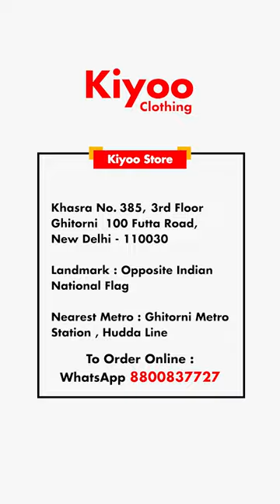KIYOO ZEBRA PRINT GOWN WITH SLIT ONLY IN RUPEES 699 westernwear dresses croptop #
OFFERS FOR LIMITED TIME  ,ONLY FOR LIMITED PEICES
केवल आज के लिए  Latest PREMIUM DESIGNER Gowns 2023 | KIYOO CLOTHING NEW DELHI

Must visit once :
KIYOO CLOTHING
384/2 FIRST FLOOR, OPPOSITE NATIONAL FLAG
100 FEET ROAD, GHITORNI VILLAGE, NEW DELHI - 110030

NEAREST METRO : GHITORNI METRO

Location -

Kiyoo Clothing in Ghitorni, South Delhi - New Delhi

latest Designer crop tops ,  Designer  lehenga, Designer  gowns, Designer  shararas , Designer  suits and all variety of Designer  women's Party & ethnic wear under one roof.

Prom dresses, Gown, Croptop, Indo Western, Peplum, Plazo, Sharara, Garara

one minute saree, one minute saree with price, one minute saree in chandni chowk, ruffle saree, ruffle saree design, ruffle saree wearing

indo western saree draping styles, indo western dress, indo western lehenga, indo western outfits, indo western dresses for women

rose designer studio,rose designer studio dresses collection,rose designer studio dresses,amazing designer dresses,ross designer studio,most awaited designer dresses,pari designer studio,rose designer studio chandni chowk delhi,new shades designer dresses,new sharara designes,new sharara designs,long kurti sharara design,wedding season special designer dresses,heavy designer croptop
designer ball gown & crop top
latest collection ball gown and crop top
cheapest ball gown in delhi
crop top retail market in delhi
New Fancy Gown & Crop Top
premium quality ladies dresses
crop top lehenga wholesale market in delhi
party wear dresses wholesale
premium quality dresses
gown manufacturer

designer lehenga
party wear crop top in chandni chowk
party wear crop top
 latest party wear crop top
 party wear dresses chandni chowk
latest gown and crop top modern bahu collection
 gowns in chandni chowk
biggest collection of gown in chandni chowk
gown collection in chandni chowk
 gown shopping in chandni chowk
 best gown shop in chandni chowk
 chandni chowk
 designer lehenga
 designer lehenga chandni chowk
 crop tops for girls
ball gown chandni chowk
sequin ball gown chandni chowk
 ball gown in chandni chowk with price
 ball gown shop in chandni chowk
 chandni chowk
 ball gown
 ball gowns
designer gowns in chandni chowk
fancy gown design
fancy gown dress
gown and crop top in chandni chowk
gown and crop top
ball gown
ball gown dresses
ball gown wedding dresses
designer ball gown
marvelous designer ball gown
gown crop top wholesale market in delhi
chandni chowk gown collection
chandni chowk ball gown
cheap ball gowns in chandni chowk
engagement ball gown in chandni chowk
danish collection chandni chowk
danish collection
designer dresses for girls